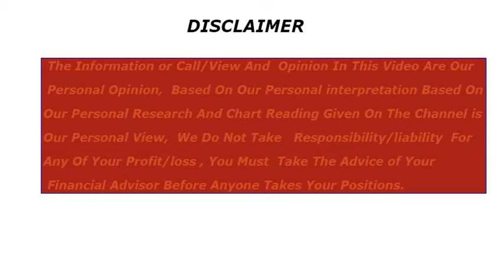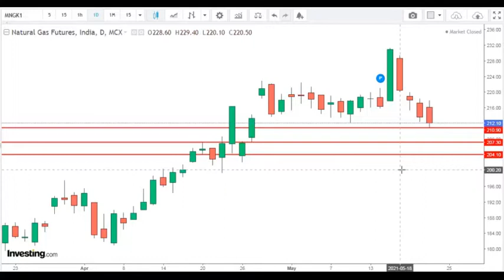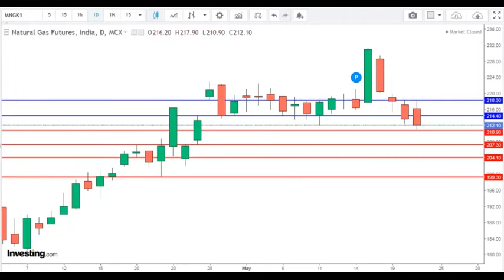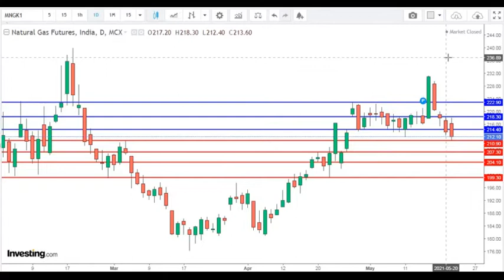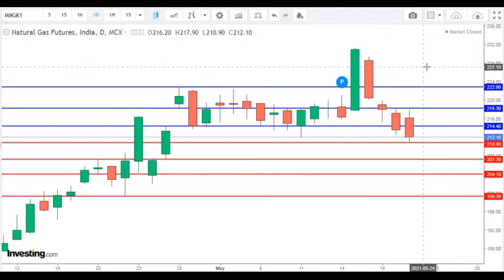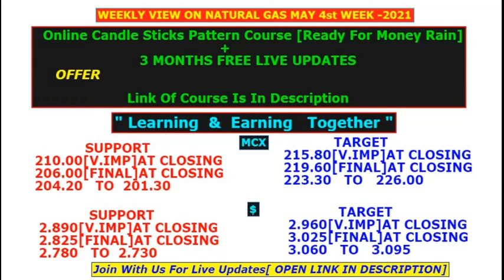natural gas trading strategy।live_Analysis|intraday_forecast|update for Next_week